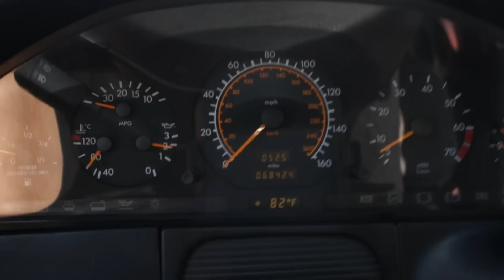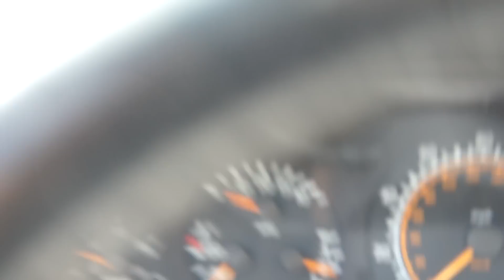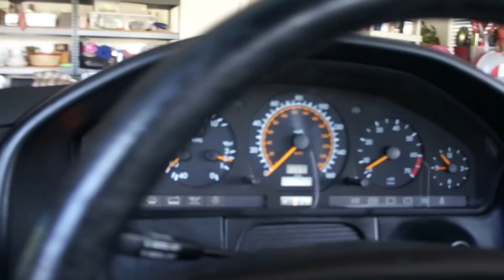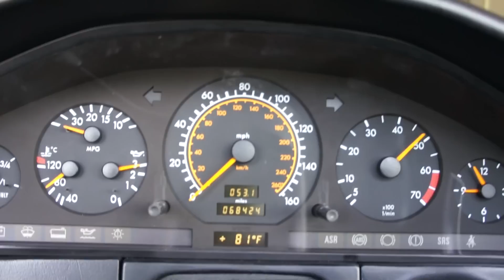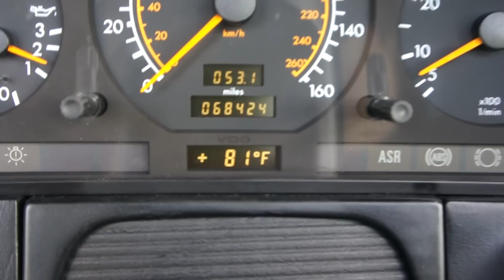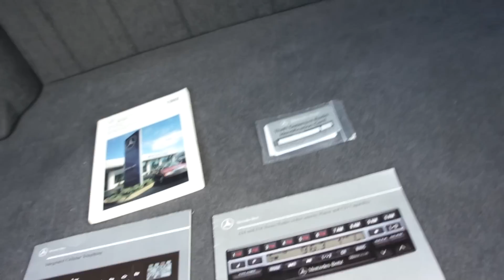W140 Mercedes Benz S500 1 Owner 68K Grey Market S600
Very nice 1993 S500 fully loaded with 68K miles original miles. Very clean and well taken care of. This car runs good and has a ton of power. Need help Exporting to Europe Canada, Asia etc no problem i got you covered. Make your next car a Investment car.